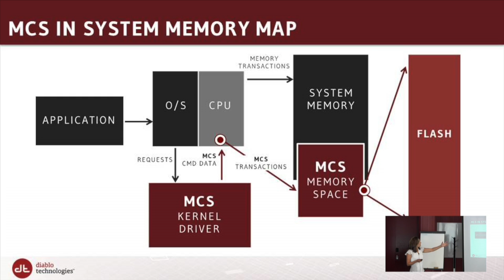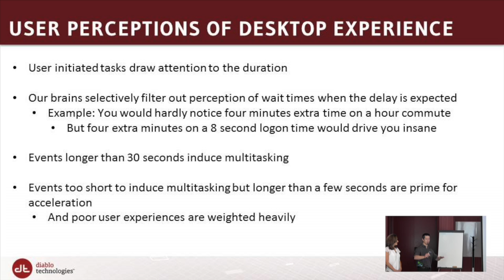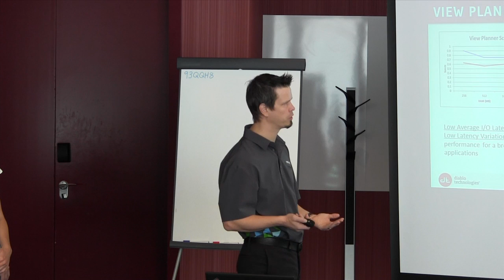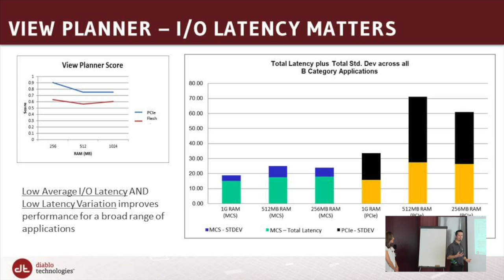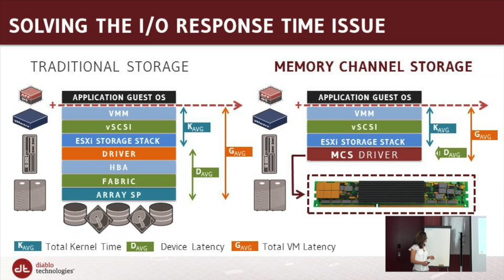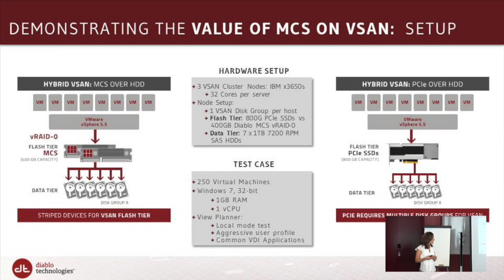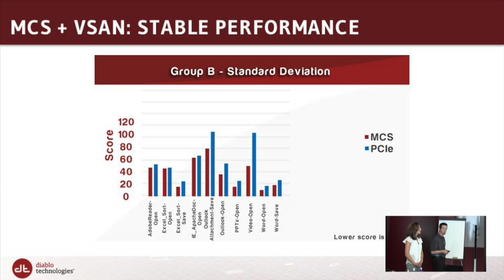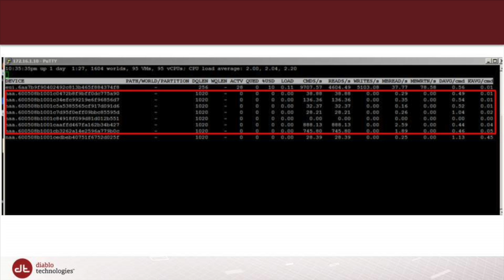Diablo Plus VMware - The Impact of Acceleration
Ricky Trigalo of Diablo and Daniel Beveridge of VMware present the impact of memory channel storage on VDI acceleration. Recorded as part of Tech Field Day Extra at VMworld Europe in Barcelona on October 16, 2014.